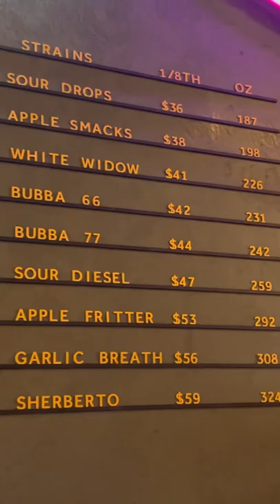Sweet Life: Wild! Coffee + Bar + Dispensary